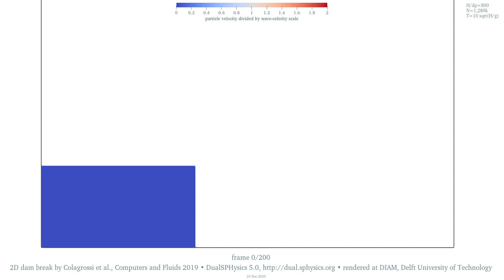2D dam break by Meringolo et al. 2019 • 1M particles • velocity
This animation reproduces a benchmark case for SPH proposed by Meringolo et al. "A dynamic δ-SPH model: how to get rid of diffusive parameter tuning" in 2019

A boxful of water is released upon removing one side of the box, not shown, and flows inside a larger container outlined in black. The water hits the container’s end wall and splashes up and back again • This is experiment, whether numerical or material, is often called ‘dam break’, for releasing suddenly a mass of still water associates with the failure of a dam • In this numerical example, air is not modelled, the flow is two-dimensional, and the physical quantities are made non dimensional by scaling

The shading displays the magnitude of the dimensionless velocity • The velocity scale is the celerity of a free-surface disturbance in shallow water • The simulation settings have default values as the publication except that the ratio between the initial water height and the particle spacing is 800 • The fluid particle count is 1,280,000 • Watch for the corresponding density

The SPH solver is DualSPHysics v5.0 • Please check out for features, licensing and downloading • The Delft Institute of Applied Mathematics is not a member of the development team of DualSPHysics